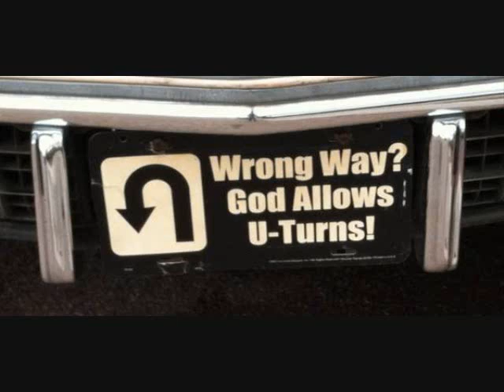my love is way up on a mountain